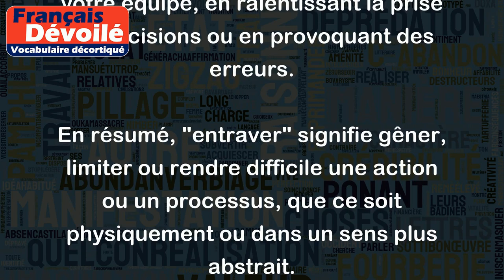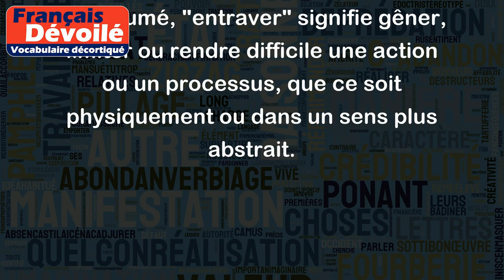Entraver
Le terme "entraver" est utilisé pour décrire l'action de gêner, de limiter ou de rendre difficile le déroulement d'une activité ou d'un processus. Voici quelques exemples pour mieux comprendre son sens :
1. Au sens propre : Imaginez que vous marchiez dans un champ et que vos pieds soient retenus par des lianes ou des racines d'arbres. Ces obstacles vous entravent en vous empêchant de marcher librement.
2. Au sens figuré : Supposons que vous ayez un projet important à réaliser, mais que des problèmes continuent de se poser, ce qui vous fait perdre du temps et ralentit votre progression. On pourrait dire que ces obstacles entravent votre avancement dans le projet.
3. Dans un contexte professionnel : Si vous travaillez dans une équipe et que certains membres ne communiquent pas efficacement ou ne partagent pas les informations nécessaires, cela peut entraver le bon fonctionnement de votre équipe, en ralentissant la prise de décisions ou en provoquant des erreurs.
En résumé, "entraver" signifie gêner, limiter ou rendre difficile une action ou un processus, que ce soit physiquement ou dans un sens plus abstrait.